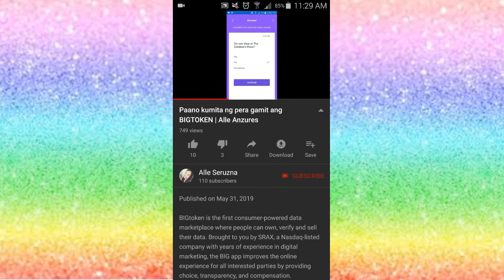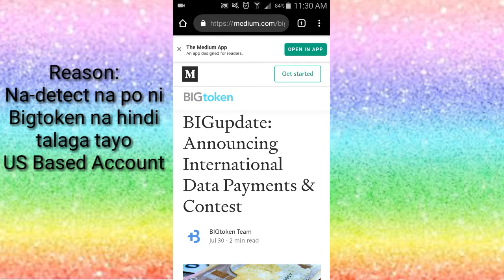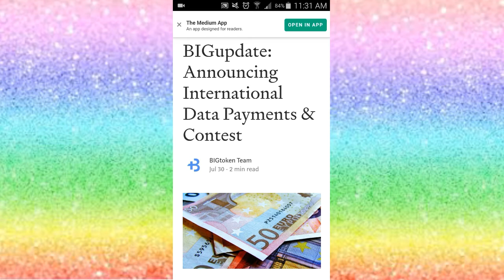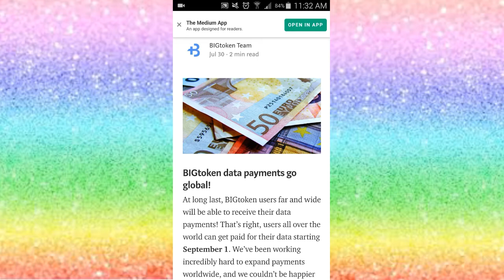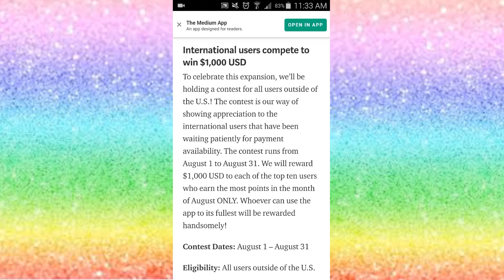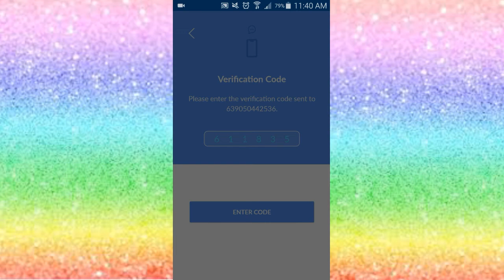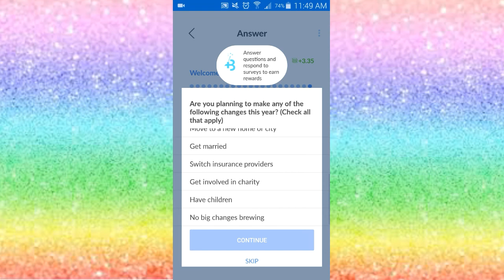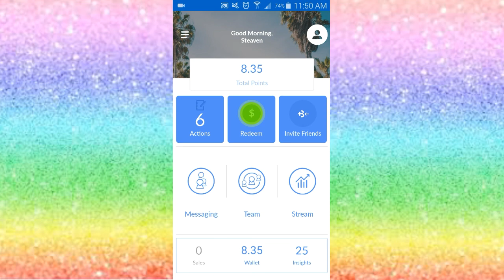BIGTOKEN BIGUpdate | Earn $ 1,000 Legit | Alle Seruzna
BIG UPDATE OF BIGTOKEN!

Alamin kung ano ang binago at ano ang idinagdag 👍

Totoo bang magiging available na ito sa PILIPINAS? 😲

UNLIINCOME